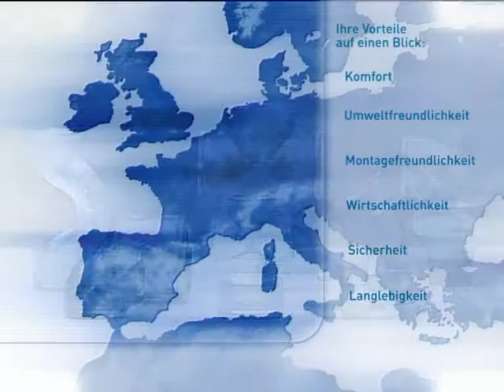Lösungen für die Haustechnik - GF Piping Systems - Deutsch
Haustechnik
Lösungen für die Haustechnik

Komfort und Hygiene. Geborgenheit und Sicherheit. Ganz besonders wichtig sind diese Dinge in Ihrem Zuhause. Mit unserem modernen Haustechnikprogramm wollen wir Ihren Komfort steigern. Mit hervorragenden Problemlösungen für Ihr Bauvorhaben oder Ihre Installation. Und das aus einer Hand.

Dabei gehören Sicherheit für Mensch und Umwelt, Montagefreundlichkeit, Wirtschaftlichkeit und Langlebigkeit zu den wichtigsten Kriterien.

Georg Fischer Haustechnik -- für die kostbare Zeit zu Hause.